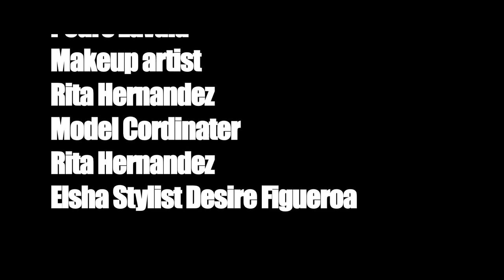Elsha Asi Official Video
Elsha Asi
Produced By Saul Sazon
Album Coming Soon
apoya la cansion en itunes gracia

descarga la cansion ahora en itunes apoya gracia ! dale!!